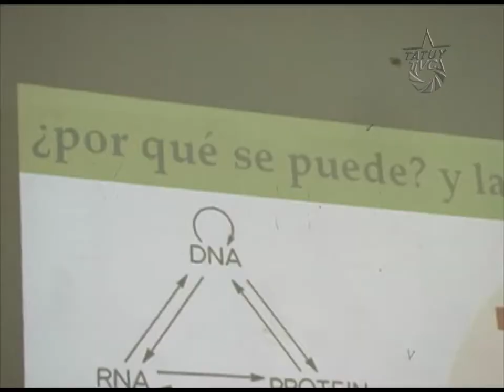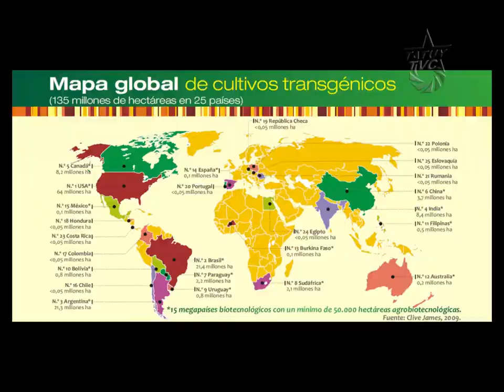Aquí Tatuy Informa: Foro:Transgénicos, ¿A quien perjudican? ¿A quien benefician?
Diferentes colectivos agroecológicos preocupados por el sistema de producción agrícola y en el marco del cierre del EcoFestival de la Papa Nativa en el Edo. Mérida, abrieron un gran debate el lunes 10 de diciembre de 2012 en las instalaciones del Liceo Libertador, respecto a la siembra, consumo y efectos de los transgénicos; el foro contó con diferentes ponentes y activistas con posiciones y argumentaciones a favor y en contra del uso de esta tecnología, además de la reflexión política en torno a las corporaciones trasnacionales que impulsan este tipo de semillas.